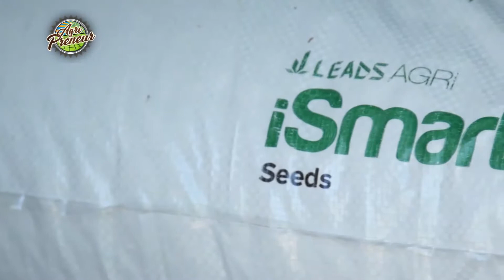Leads Agriventures | Farmers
Leads Agriventures was established as both backward and forward integration of our mother company. The main business is Seeds and Livelihood

AgriPreneur is one of Team MMPI's eight original shows airing on the GMA News TV, is the newest agricultural program on television, that features all sorts of farming innovation and techniques. Agripreuenr is hosted by celebrity farmer Nico Bolzico.